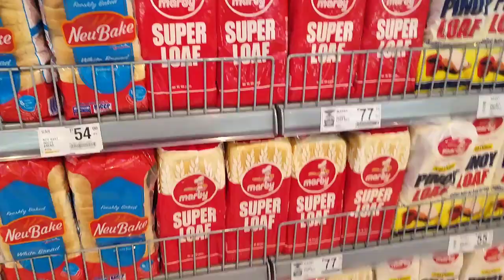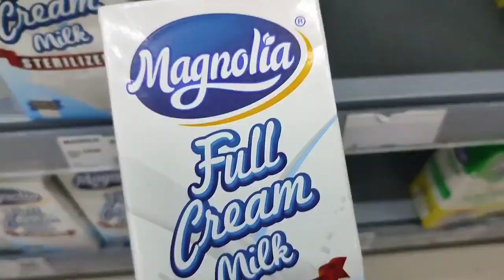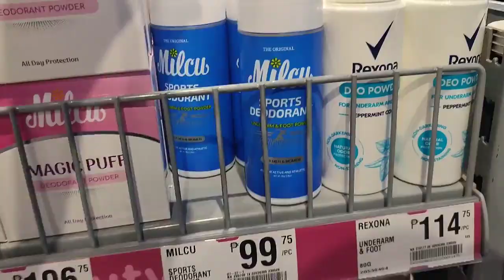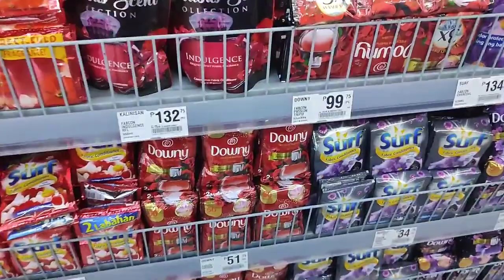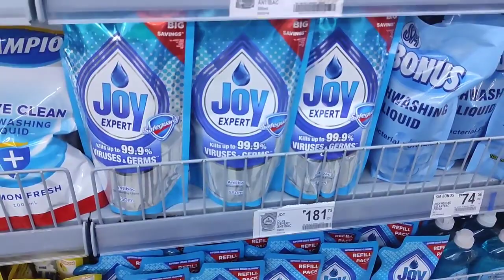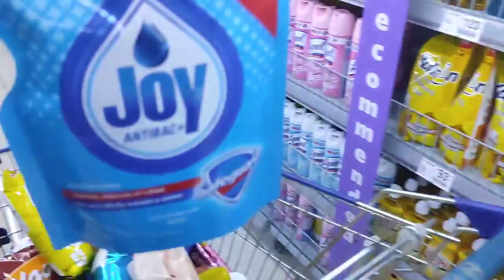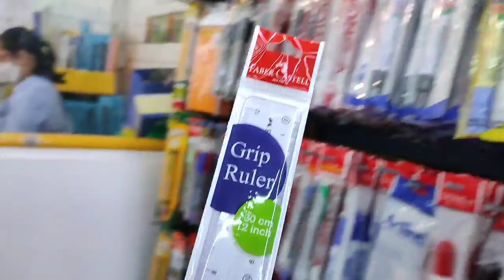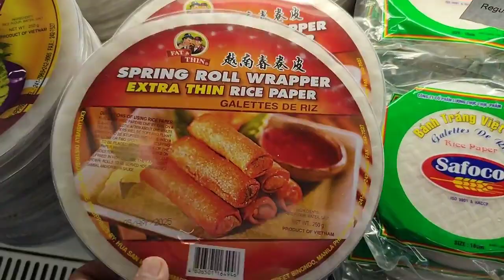LIVING IN THE PHILIPPINES|WEEKLY REALISTIC GROCERY SHOPPING|Family of 4|SM HYPERMARKET GRAND CENTRAL